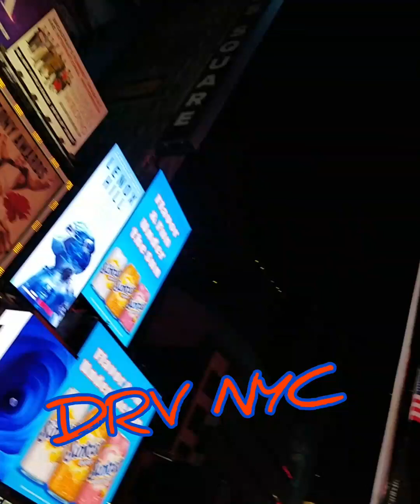urbannerdbeats fly sofly drvnyc freestylemaddness #2023 yallnotready